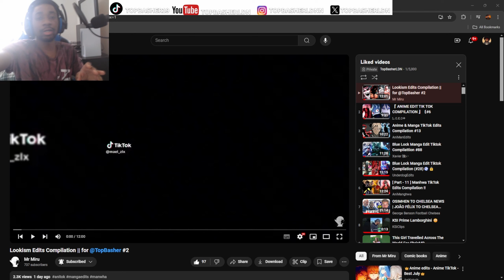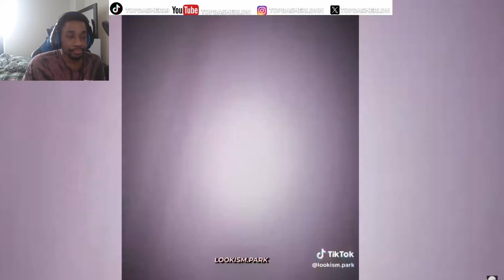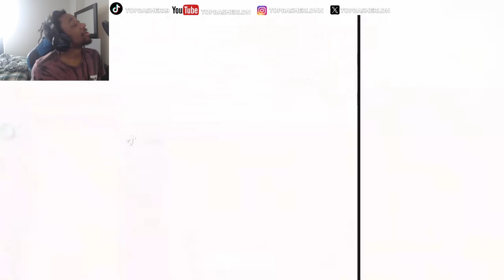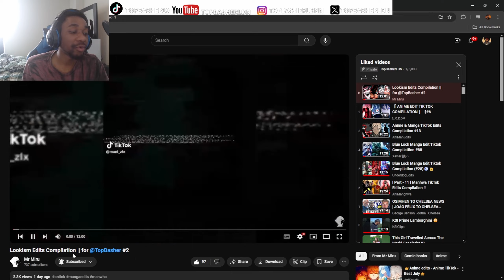Lookism Edits Compilation || for ‪‪@TopBasher‬ #2 REACTION!!!